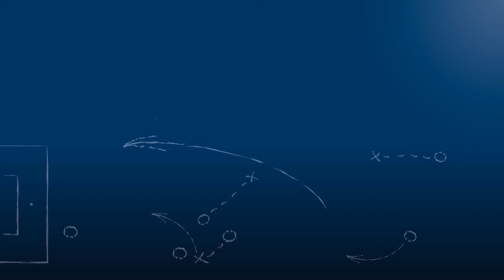FC Germ. Friedrichstal - Jubelszenen n. Sieg z. Meisterschaft b. Spiel vs. 1. FC Bruchsal, 27.5.2018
FC Germania Friedrichstal - Jubelszenen nach Sieg zur Meisterschaft bei Spiel vs. 1. FC Bruchsal am 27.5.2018, dem 28. Spieltag der Verbandsliga Nordbaden 2017/18.